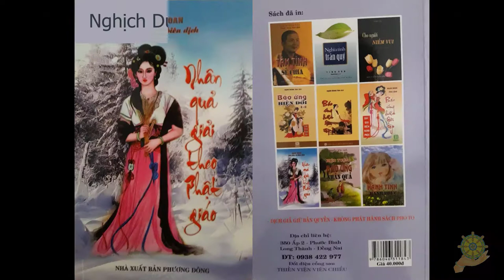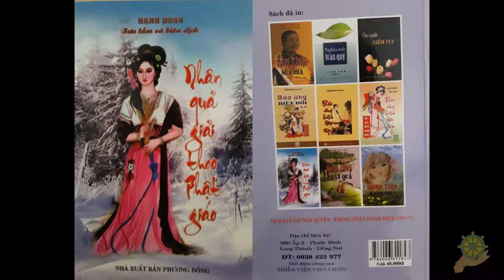14 Nghịch Duyên Giữa Cha Mẹ Và Con Cái [Nhân Quả Giải Theo Phật Giáo] - Hạnh Đoan